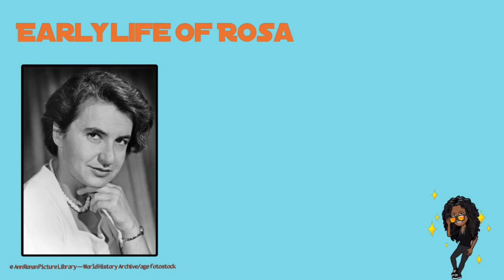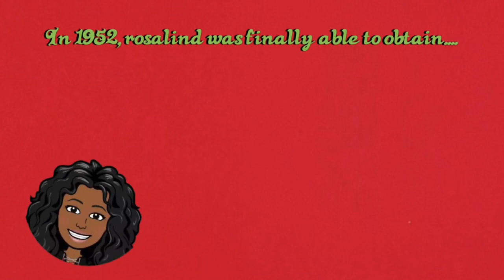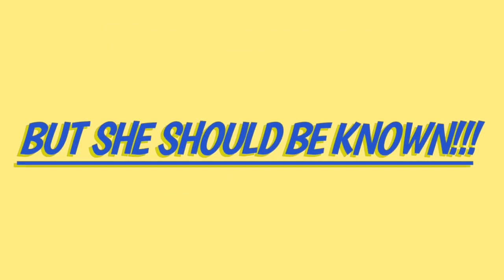Rosalind Franklin: Unsung Heroes of Science 2021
By Jessica and Louise-Mary from London